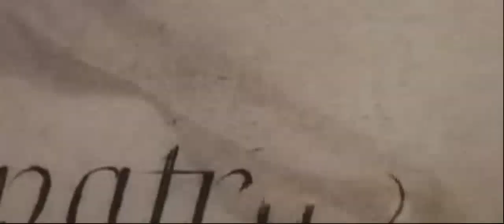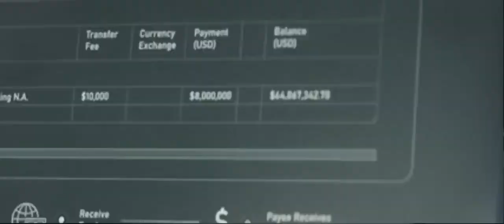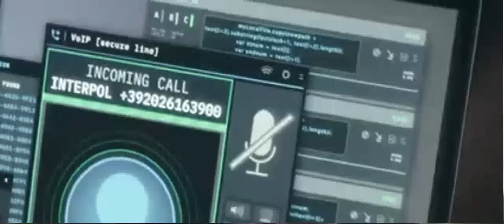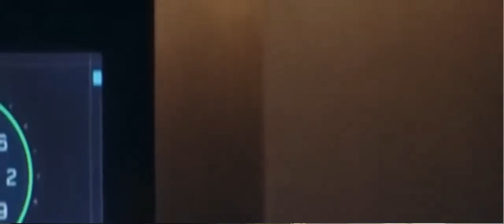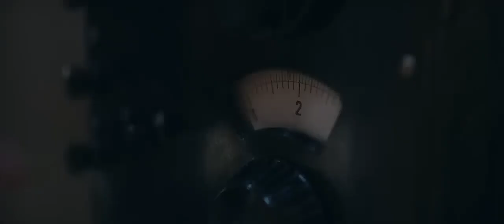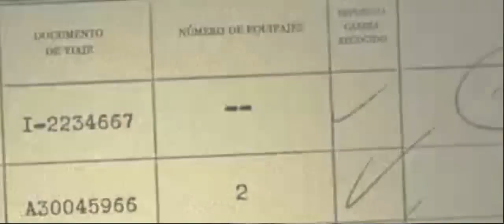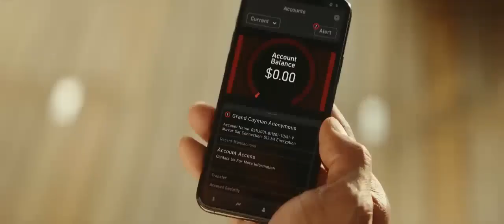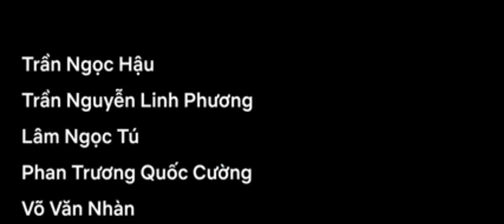Sharpest Blade (2022) Full Action Movie | Hindi Dubbed | Ning Jin Blockbuster Hollywood Action Movie